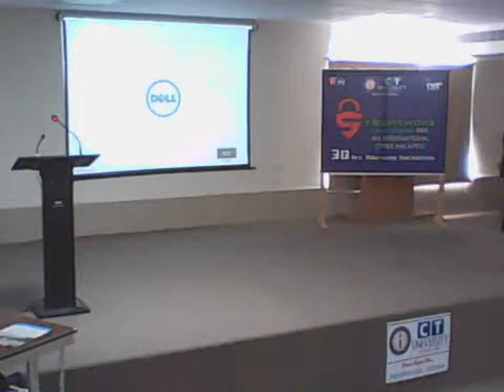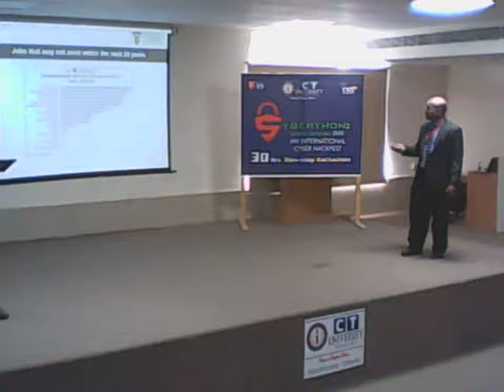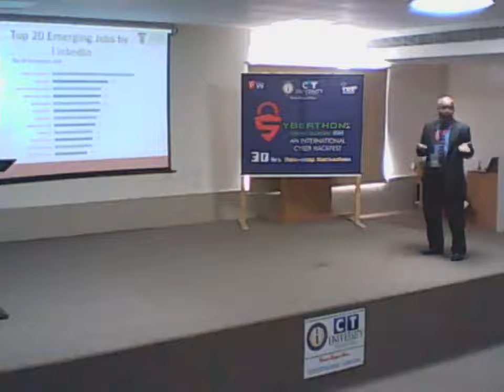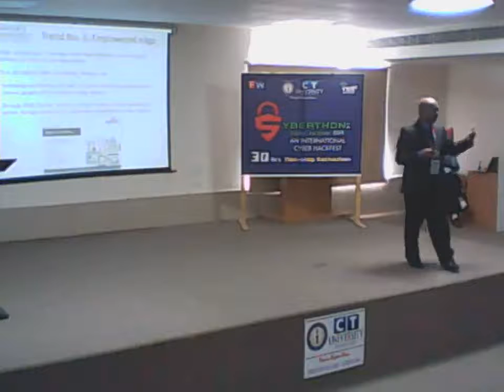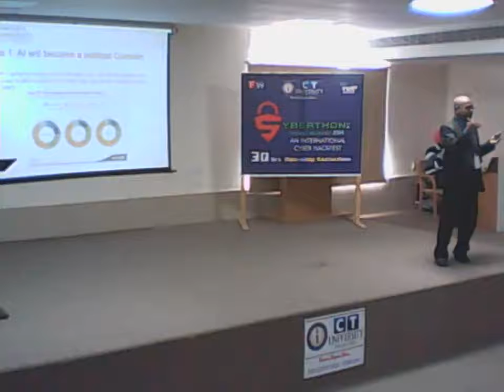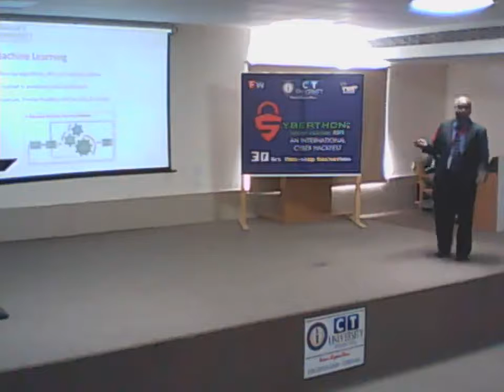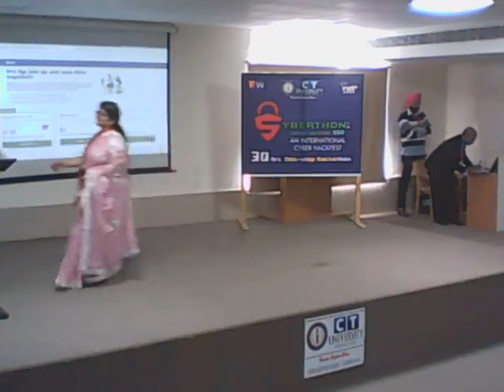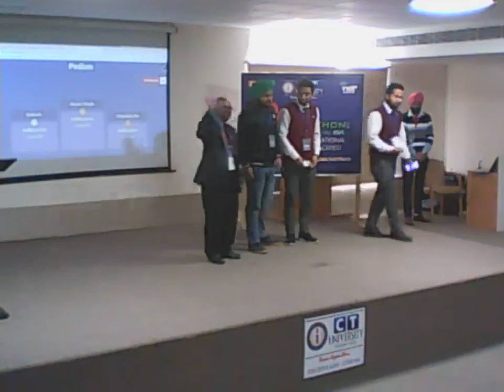SYBERTHON-CYBER HACKFEST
Workshop on "BIG DATA AND AI" by Dr. David Asirvatham.